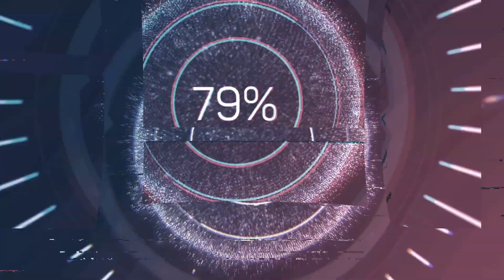Dota 2 Night Stalker PRO ARMLET TOGGLE - Ranked Match Best Gaming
Best Gaming